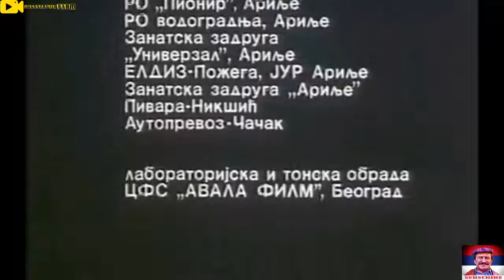Zikina dinastija 9 deo 1988g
Zikina dinastija 9 deo (Lude Godine) 1988
Domaci film
Ceo Film